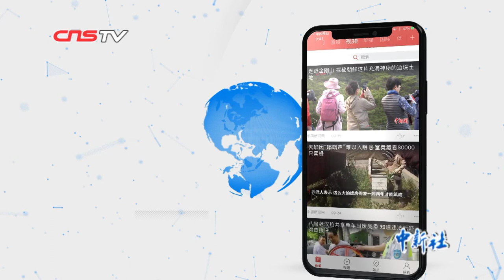河南王屋山“吃土大会” 数千人瞬间扫光一吨土馍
“吃土”是一种网络上的自我调侃，你知道吗？河南有个地方，当地居民真的吃土。10月26日，河南济源王屋山举办“吃土大会”，数千民众“扫光”一吨土馍。活动现场，数十位土馍制作艺人热火朝天忙碌不停，大铁锅排成一排，他们向民众展示土馍制作过程。此前工作人员已经准备一吨多的土馍，摆成手捧巨碗的画面，呼吁大家珍惜粮食，供民众免费共享。